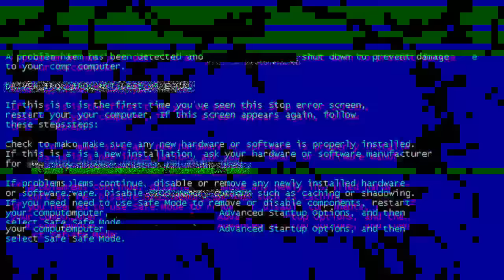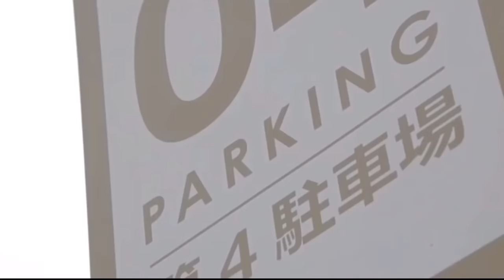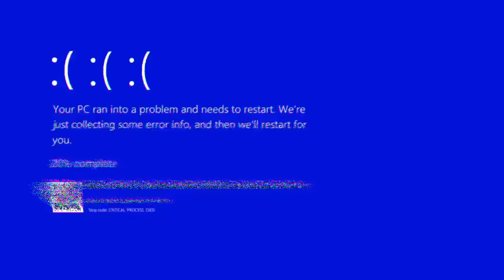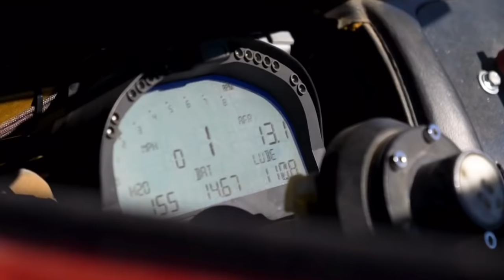1 Hour of PHONK/MEMPHIS/808 COWBELL | EPISODE 14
6SIX6SIX6SIX EXCLUSIVE PHONK MIXTAPE

Listen to the best of Phonk Music I have found on Soundcloud.com
Perfect music for drifting, so here's a full hour of edited drift footage!

Credits to 6SIX 6SIX 6SIX for most of the clips shown.

TRACKLIST:
0:00 ACURAサウ102 - PHONK DEVIL
2:11 GHOSTFACE PLAYA - OUTGOING (feat. YONKER DILLA)
4:15 THXWINTER PLAYA - NIGHT CITY 2
6:12 vvpskvd - めちゃくちゃ
8:36 JUNIOR FERRARI - CHAINS PLAYA DEMON
10:30 FRE$HER X $ULTANR$ - Distant Skies ($ULTANR$ HARD FLIP)
13:00 KEDELA - BURNED UP SPARK
14:57 JUNKIE PLVYA x ACURAサウ102 - 5. DEEP BITE
17:15 YOSHIMITSU クルー - PHONK
19:36 SHADXWEVIL - WAKE UP
21:55 MC ORSEN, DJ STICKE - KILLING SPREE
23:50 DAZIGUS X PLAYAPHONK - GULCH
25:14 $WERVE x MC ORSEN - PARADIGMA (REMIX)
27:28 4WHEEL X SOUTHINFERNO - GET OVER HERE
29:37 NO ANGEL - MURDER
32:26 509 $ICARIO - HITMANE!
34:26 HARVESTIFY - WHEEL DESTROYER
37:38 ILTHEKILL - FUCK 12
40:11 LXST CXNTURY - NO HOPE
42:54 KXLLYXU - SHOOT THE FIRE
46:09 SHADXWBXRN - GUNSHOT
48:25 ESSENTIAL x KINZENTARU x DAIHATSU - TOKYO DREAMS
51:24 MISTA PLAYA - PLAYAHOUSE
53:05 MANSON MANE - FRAYSER
55:49 DVRST - Thinkin Of A Drive By
58:18 Scythermane - TALES FROM DA CRYPT (Feat. HbkDoza) [PROD. YUNG ZODIACC]
1:00:40 FRE$HER - HALLOWEEN
1:03:16 KSLV - Interlude
1:05:27 MISHASHI SENSEI - MIDNIGHT BLUE

All tracks and drift footage used are property of their respective Designers, Writers, Creators, Owners, Organisations, Companies and Producers.